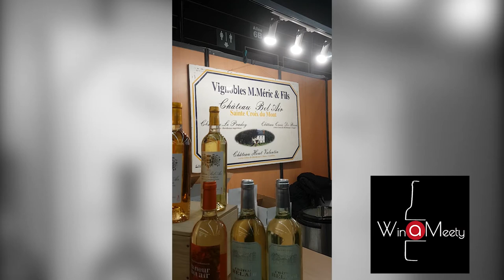[ Quand on a rencontré ] Le Château Bel Air | VINIDOME-2018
Winameety a rencontré Le Château Bel Air tenu par la famille Méric, douzième génération lors du VINIDOME 2018 de Clermont-Ferrand